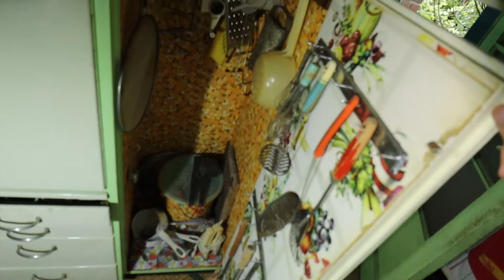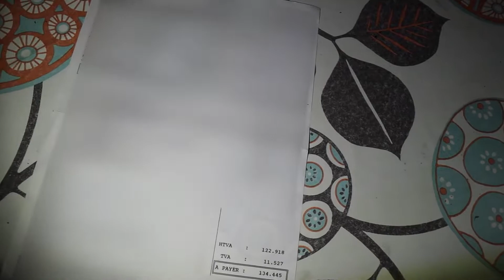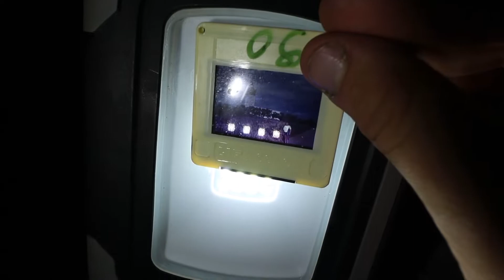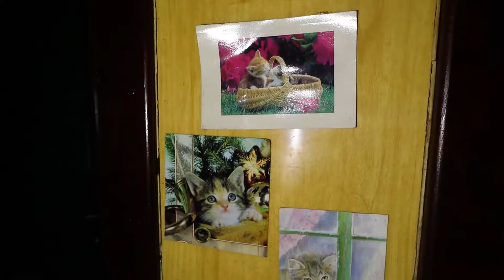ik vond nog JUWELEN in dit verlaten HUIS!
Hallo mensen Welkom op mijn kanaal.
Mijn naam is Jens. (Semtex)
Ik ben 24 jaar oud.
En ik hou van verlaten locaties bezoeken.
Ik maak zotte dingen mee en kom op gekke plekken
graag neem ik jullie hier in mee.
Ik wil jullie graag laten zien wat Urbex allemaal inhoud en wat het doel er van is.
Ik persoonlijk vind het leuk om de geschiedenis achter deze gebouwen terug te vinden.
Als jullie ook van spanning en avontuur houden is dit kanaal zeker voor jou!